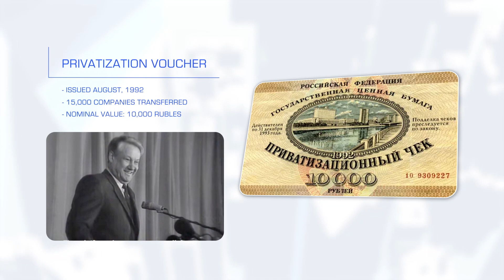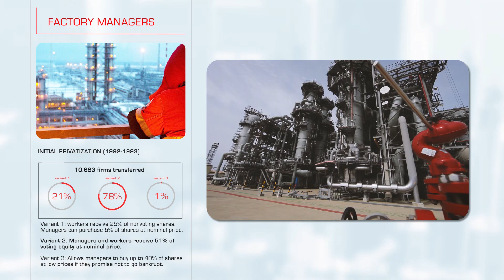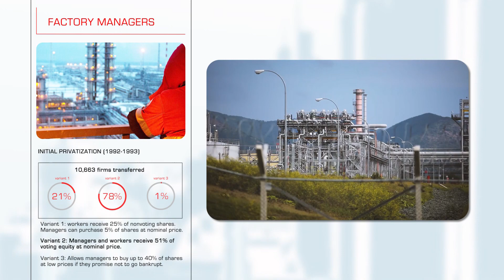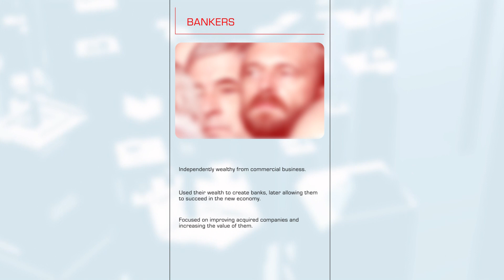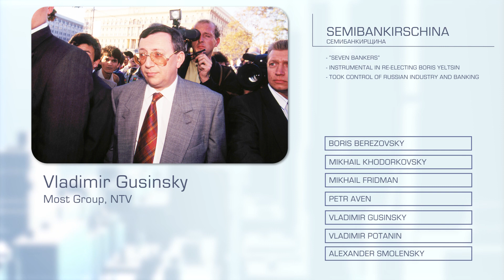The Wealth of Russia's Oligarchs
A look into the history of Russia's transition to a market economy and wealth of Russia's most influential oligarchs.

0:00 New economy
6:45 Oligarchs